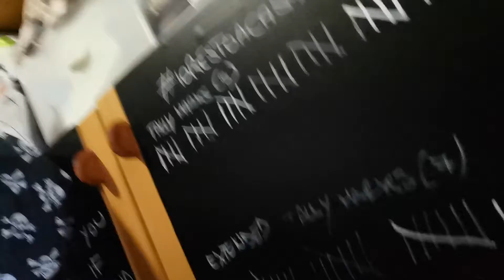Io resto a casa... Ma le mascherine?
Il coronavirus ci costringe tutti a casa ma nel frattempo ci prepariamo alla fase 2: QUALI CAZZO DI MASCHERINE USEREMO?
Io nel mio piccolo so già che farò a botte